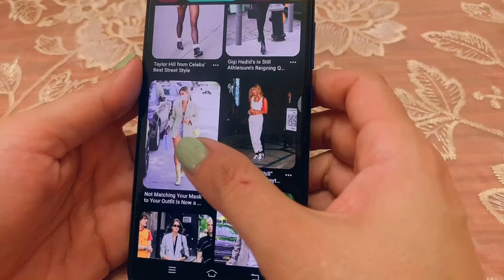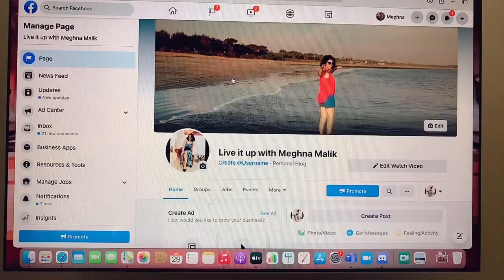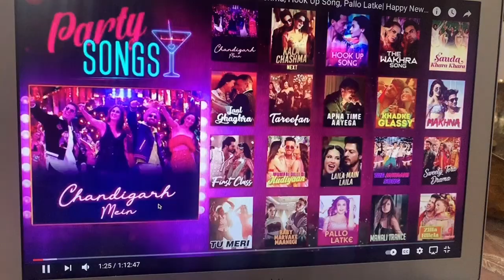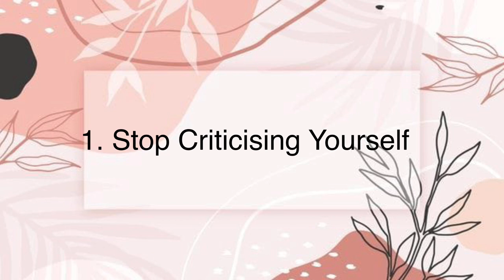STOP THESE BAD HABITS | 7 Things to avoid doing | Change your life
outro and intro template from pinterest.